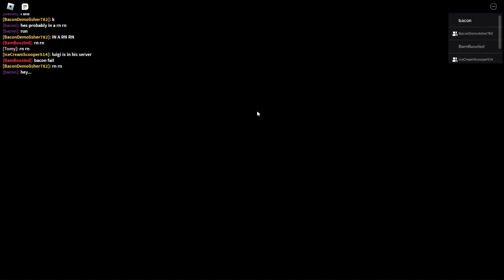20 house squad glitch x2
first: infinity, ely, tomy, fake alpaca, me
second: infinity, ely, luigi, tomy, fake alpaca, me